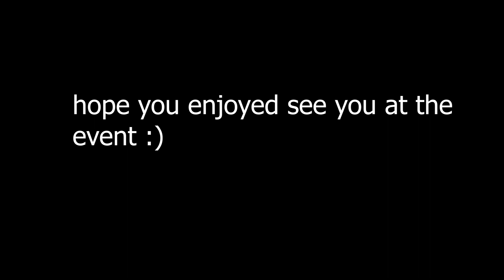Event testing fun - With The Bois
Today I tested the event game (winner gets 2k robux)

Event Game Stream Official Rules

Event Details: Participant are invited to join the Event Game Stream available on Stickmanjjbird fan club- official group’ page on Roblox on the days and times listed below for a chance to win an awesome prize.
Location: The event will be streamed live on YouTube on two separate occasions and participation is open to all internationally
When: There will be two Event Games streamed on the following days and times:
Event Game Stream Number 1 is to be held on:
UTC (Universal Coordinated Time) – Sunday 06th September 2020 at 10:00am
Australia (AEST) – Sunday 06th of September 2020 at 10:00am
USA New York – Saturday 05th of September 2020 at 08:00pm
USA Los Angelis – Saturday 05th of September 2020 at 05:00pm
Brazil – Saturday 05th of September 2020 at 09:00pm
Philippines – Sunday 06th of September 2020 at 08:00am
Indonesia – Sunday 06th of September 2020 at 07:00am
London - Sunday 06th of September 2020 at 01:00am
India – Sunday 06th of September 2020 at 05:30am

Event Game Stream Number 2 is to be held on:
UTC (Universal Coordinated Time) – Sunday 06th of September 2020 at 10:00am
Australia (AEST) – Sunday 06th of September 2020 at 08:00pm
USA New York – Saturday 05th of September 2020 at 06:00am
USA Los Angelis – Saturday 05th of September 2020 at 03:00am
Brazil – Saturday 05th of September 2020 at 07:00am
Philippines – Sunday 06th of September 2020 at 06:00pm
Indonesia – Sunday 06th of September 2020 at 05:00pm
UK London – Sunday 06th of September 2020 at 11:00am
India – Sunday 06th of September 2020 at 03:30pm
How to win: The Event Game Stream winner will be the last player standing. If no one makes it, then the last player to oof will be the winner. The winner will be officially announced at the end of the Event Game Stream and also in StickmanJJBird’s YouTube Channel Comminuty section ) on the day of the Event Game Stream. The winner must be able to be contact StickmanJJBird’s event administrator on either email, discord, steam chat or Xbox chat within 7 days to claim the prize.
Eligibility: Anyone with a Roblox account and able to play Roblox online can join the Event Game Stream.
Entries: Participants can join both Event Game Streams, however, can only win one of these. The Event Game Stream is free to enter.
Prize: The Event Game Stream prize will be a Roblox game card code to the value of 2000 Robux, able to be redeemed
Free to enter event, no purchase necessary to enter or win event. Making a purchase or payment of any kind will not increase your chance of winning. Void where prohibited or restricted by law.
By participating in the event, each contestant unconditionally accepts and agrees to comply with and abide by the official rules.
Contestants must follow YouTube’s Community Guidelines available Contestant who don’t follow these will be disqualified.
Any personal data collected from the winners such as subscriber names, email addresses, or other social media profile or online chat platform user name will not be kept after the event and will not be used in any way or passed on to anyone else.

I am a kid friendly youtuber and I never have swears in any of my vids I do roblox gaming and will introduce more games in the future like overwatch and other stuff :P let me know what games you want to see because I can really do any game. I recently have been providing high quality audio, funny edits, cool thumbnails and short watchable videos :D I’ll update the state of my channel here any ways cya

the game (go play its good best XD)

my group (go join plz